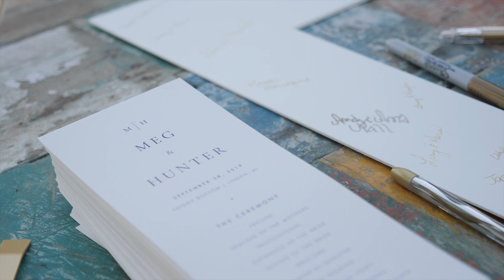Bride Cries While Sharing With Mom and Dad 😭😭 - Soggy Bottom Lodge Wedding Video, Alabama Wedding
Meg & Hunter shared a beautiful late-September wedding at Soggy Bottom Lodge near Tuscaloosa, Alabama. Meg & Hunter chose the venue because it offers a beautiful outdoor setting and Hunter is an avid outdoorsman.

Meg and her girls enjoyed some hair and makeup time at Shack 33. The guys got to have a little morning fun skeet shooting on the property. After a relaxing morning, everyone gathered at the lodge for getting ready and portraits.  Meg’s mom helped her into her wedding gown. This beautiful gown was designed with classic and elegant details. Several of us ladies conquered the buttons. So many buttons. Meg got to share some special and emotional time with her parents before the day's events went full speed.

Hunter and Meg didn’t want to see each other until the ceremony. After portraits at the lake with the bridesmaids and groomsmen, instead of doing a first look the bride and groom shared a first touch. A first touch is a fun way to be with each other without seeing each other. Meg & Hunter shared traditional vows.

About an hour before sunset, guests started to gather for the lake-side ceremony. The processional of the family and wedding party turned out so lovely on the stone path to the altar. Hunter and Meg shared traditional vows with all of their family smiling at the moment and wiping back happy tears. Because the two hadn’t seen each other all day, we got to spend some wonderful newlywed time with them at sunset. If you choose not to do a first look, definitely sneak a little newlywed time into your schedule to enjoy the moment and get some incredible gold hour footage.

After an incredible meal, the wedding party and the new Mr. & Mrs. were introduced. Hunter lead Meg to the dance floor for a first dance at dusk. Then, Meg shared a dance with her father and Hunter shared a dance with his mother. Such special moments. The two shared a champagne toast after the cake cutting. Then, they enjoyed some time greeting their guests. The evening quickly came to a finale with a bouquet and garter toss, a sparkler send-off, and a getaway in a sweet classic car. Hunter, we need to plan out that getaway next time. Mariah and I might have been a bit to close to your nice ride when you spun out (lots of laughter after that one).

I asked Meg a few questions about their story. Hunter and Meg actually met in 5th grade! Hunter moved to the area and they attended the same school. They were in the same grade and because the school was small they shared a lot of time together from 5th-12th grade. Hunter and Meg never talked or hung out in grade school. He was quiet and she was outgoing. They went different ways in college and when Meg moved back home the two started hanging out with one another. And the rest is history.

It’s always neat to hear a couple’s proposal story. Hunter planned a trip to Chattanooga because he knew Meg always wanted to go to Rock City. Two of their friends tagged along with them for the weekend. After Hunter proposed, Meg had a million questions for her new fiancé. How long have you had the ring? So you have been lying this whole time? The ring was in the house? You really put it there? How did I not find it? You had it in your pocket on the way up here in that huge case? Turns out. The ring he got was the first one he looked at (he knew it was Meg's favorite). He took Meg to multiple jewelry stores to look at rings and he had one the whole time. One day Meg asked Hunter to unlock his gun safe so that she could put some important documents in there. He proceeds to tell her that isn't a good idea because his safe isn't fireproof. Fast forward, we arrived in Chattanooga and he gave the ring to their friend because it was way too noticeable in his pocket.

One thing that Meg anticipated most about the day was being with family. Family means the world to her and she couldn't wait to see each one of them during the ceremony. Her three nephews were ring bearers and her two nieces were flower girls.

Meg and Hunter, I am beyond thrilled to share this feature film with you. Your family was a joy to be with. As your little one grows, I hope he values family like you do and enjoys a lot of time in the woods with daddy. Thank you so much for the memories!
Jill

Videography | Magnolia Tree Media
Photo | Mariah Oldacre Photography
Venue | Soggy Bottom Lodge
Hair & Makeup | Beauty By Jess
Florals & Design | The Petal Pusher
Cake | Mad Batter
Band | The WRB
Caterer | Soggy Bottom Lodge
Dress Boutique | Bellas Bridal
Tuscaloosa, Alabama Wedding Video by Magnolia Tree Media
“Lead You Home”, by Emorie, licensed through Soundstripe
Main Gear: GH5s, Voigtlander and Olympus Lenses, Tascam DR-10L, Zhiyun Crane 2, Bolt LEDs